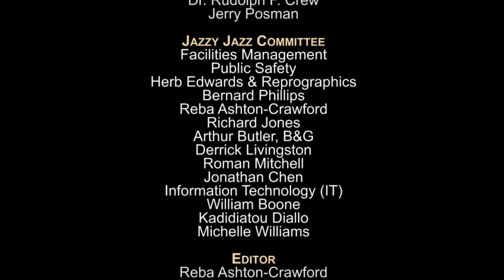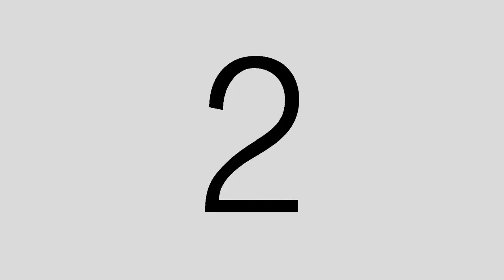The HAPPENING at Medgar Evers College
Be a part of the HAPPENING at Medgar Evers College, CUNY!  Monday, Dec 14, 2015 at 11:30 AM. Join us!